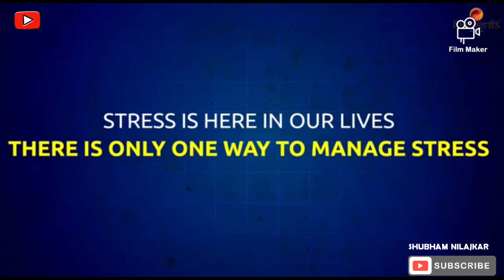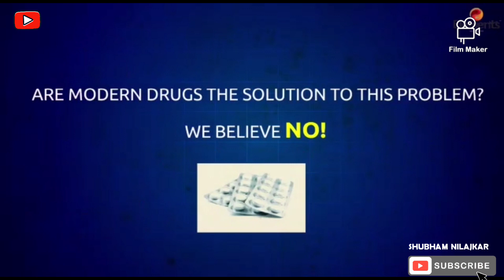PHYT STRESS -60 Capsul Video_Element Wellness प्रोडक्ट विडिओ#MiLifestyle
This_YouTube Channel🏃‍♂️Help You To Grow Up In Your Personal Life👨‍👩‍👧‍👦_& In Update Reguler 📲Most Resepectful India's no1.Direct Selling Business#Mi Lifestyle Marketing Global Private Limited__ In Network Marketing Growing Business👨🏻‍💻👨🏻‍💼